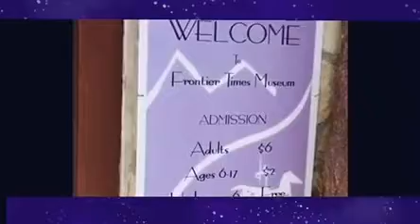Tour the Frontier Times Museum!